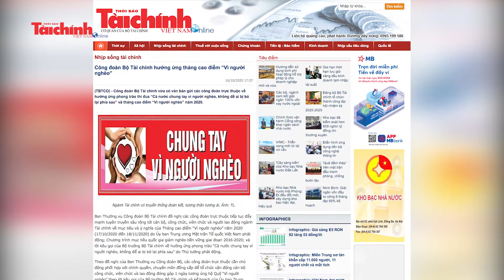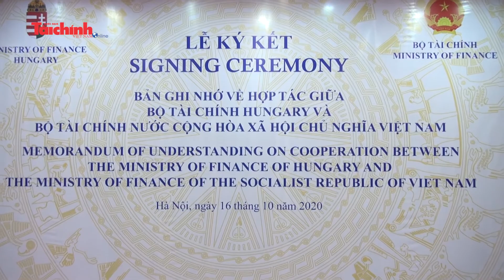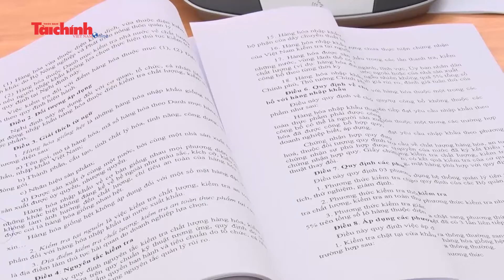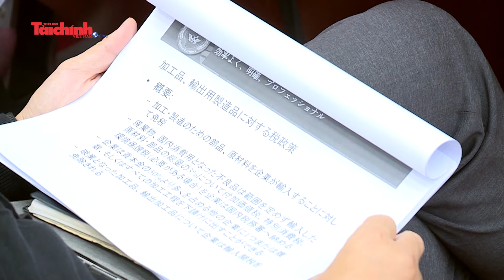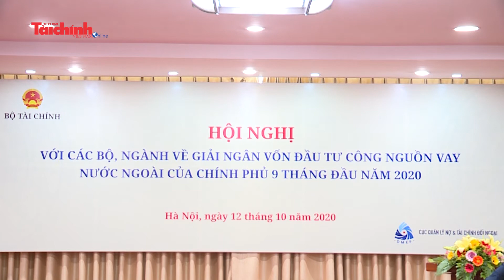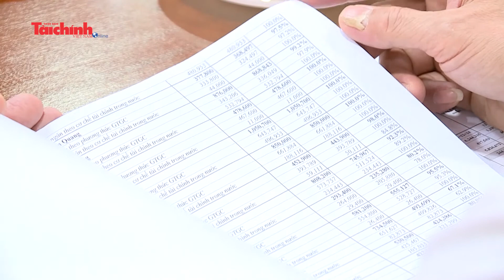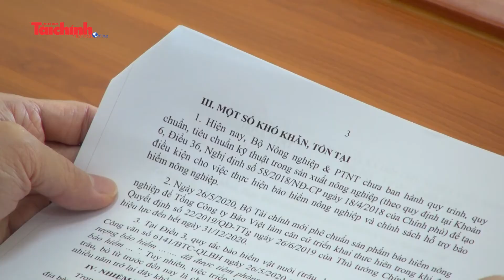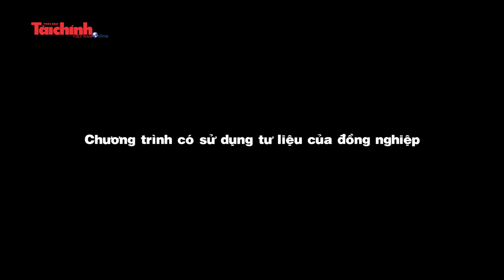Bản tin Tài chính với Cuộc sống tuần từ 12-10 đến 16-10-2020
Cán bộ công, viên chức ngành Tài chính chung tay vì người nghèo; Cơ quan hải quan làm đầu mối kiểm tra chuyên ngành là phù hợp quy định hiện hành; Hải quan sẽ đồng hành, tạo thuận lợi hơn nữa cho doanh nghiệp Nhật Bản; Nhiều bộ, ngành cam kết hoàn thành giải ngân vốn vay nước ngoài;... Đây là một số nội dung chính trong Bản tin Tài chính với Cuộc sống tuần từ 12-10 đến 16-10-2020.